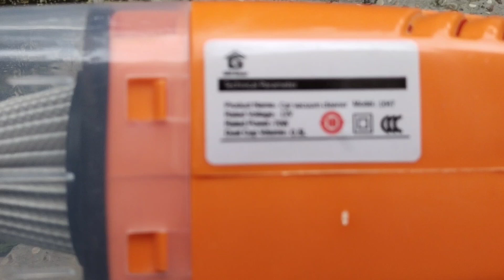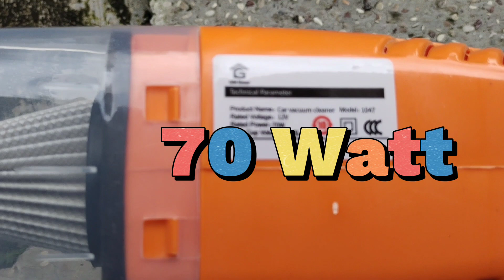Car Vacuum Cleaner GM bear Dia kecil tapi Jago ISEP 😍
Assalamualaikum wrwb ...apa kabar sahabat You Tube .Semoga semuanya sehat walafiat .

Sahabat .kalau kalian bersih bersih debu Pakai apa ?? kuas ? pakai Kanebo ? atau pakai sulak ? Kemoceng .Gimn kalau di karpet rumah atau di karpet mobil ? tentu repot ya kalau pakai alat alat diatas. Nah sebaiknya.